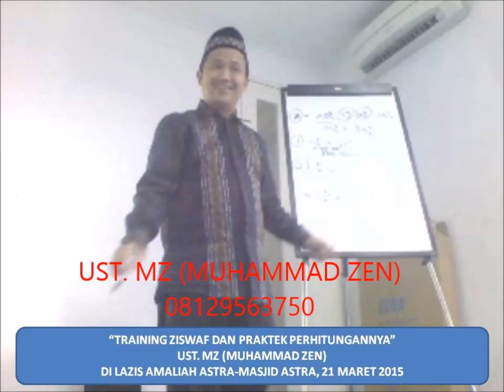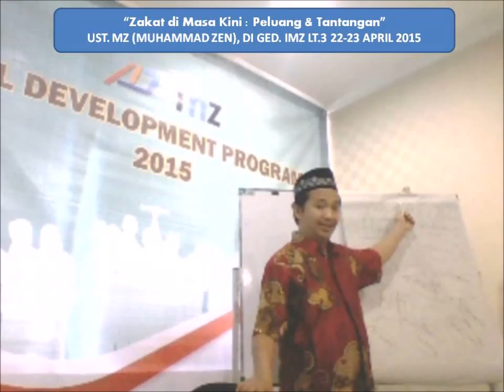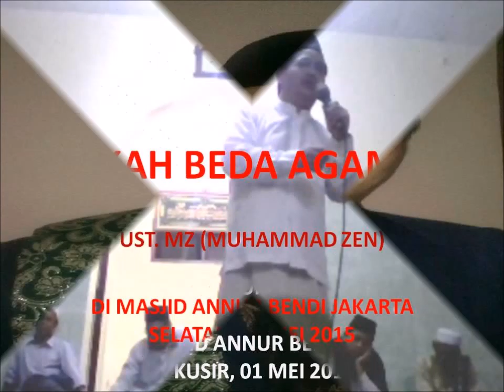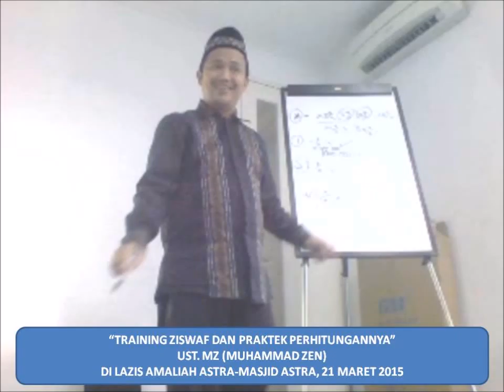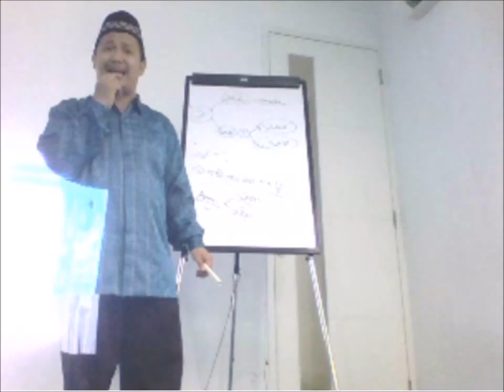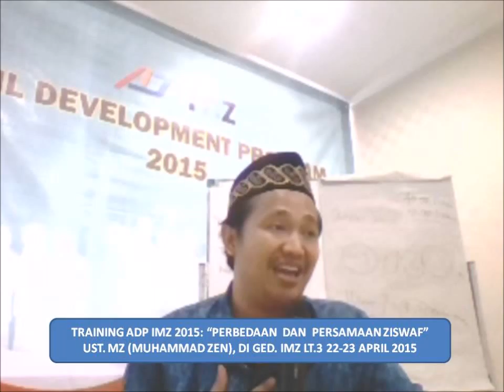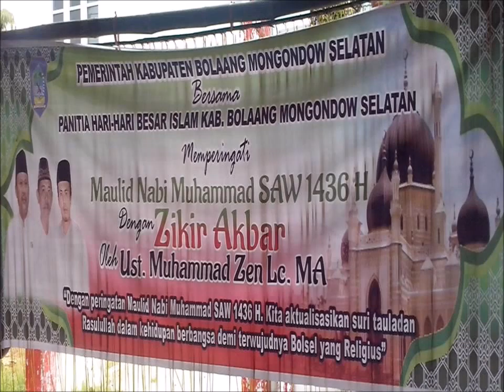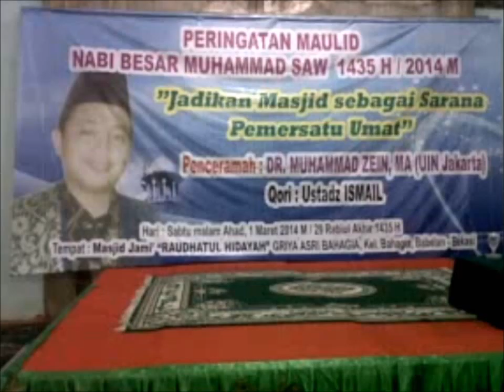Ustadz Muhammad Zen Ceramah MP3 NIKAH BEDA AGAMA? di Masjid An-Nur Bendi Tanah Kusir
Channel resmi
Ceramah UMZ (Ustadz Muhammad Zen)

Video ini menjelaskan ceramah lucu nikah di Jakarta. ceramah lucu nikah ini juga menjelaskan tentang syariat adanya Sunnah muakkad hukum nikah. Bahkan hikmah adanya perintah nikah dijelaskan dalam ceramah lucu nikah ini. Untuk lebih jelasnya silakan dapatkan penjelasan lebih jelas dari UMZ.  Ustadz Muhammad Zen Ceramah MP3 NIKAH BEDA AGAMA? di  Masjid An-Nur Bendi Tanah Kusir

Jika Ingin Mengundang Ustadz Muhammad Zen (UMZ), Silahkan kunjungi dan dapatkan kontak beliau melalui Instagram, Silahkan bagi yang ingin konsultasi agama dan kajian dapat mengunjungi Pondok pesantren Qothrotul Falah Kabupaten Lebak Propinsi Banten Alamat : Jl. Cileles-Sampay KM. 5 Cikulur Lebak Banten.